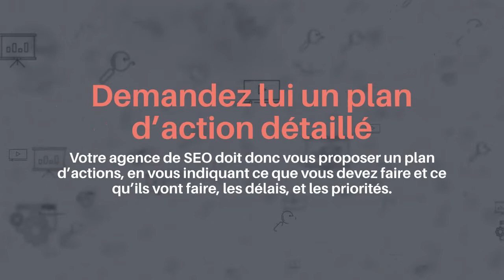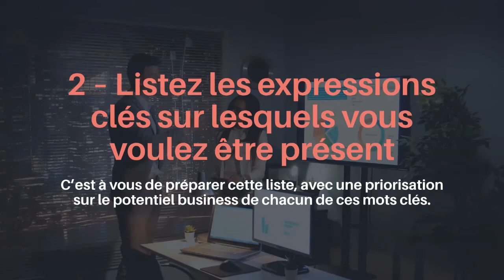Comment choisir son agence SEO (Paris et Région) ? – 8 conseils pour ne pas se tromper.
Sommaire de l'article :
Avant de vous lancer, définissez quel est le meilleur levier marketing
Le référencement sur Google, cela nécessite vraiment de passer par une Agence SEO ?
Comment trouver une bonne agence SEO (Paris ou en Région) ?
1 – Sélectionnez une agence SEO qui connaît un peu votre secteur d’activité
2 – Vous devez comprendre ce qu’elle dit et fait
3 – Prenez une agence SEO à Paris ni trop petite, ni trop grosse
4 – Contactez via Linkedin leurs clients afin d’avoir un retour “off”
5 – Attention aux agences SEO qui font trop de Black Hat SEO
6 – Regardez leurs blog, interventions vidéo… et les sites de leurs clients afin de savoir comment ils travaillent
7 – Faites attention au budget et au temps accordé pour votre dossier.
8 – Demandez lui un plan d’action détaillé
Au final, comment choisir une bonne agence de SEO, que cela soit à Paris ou en Région ?